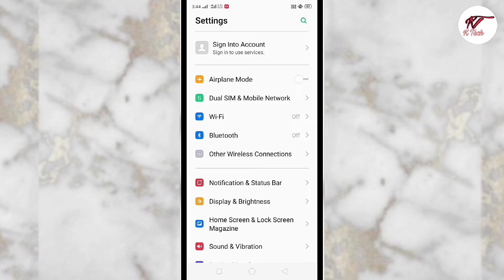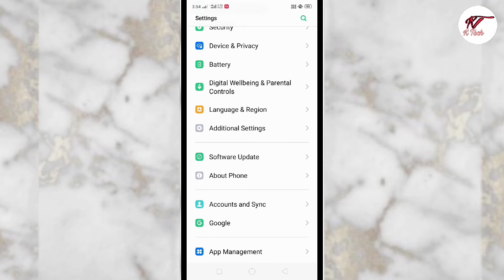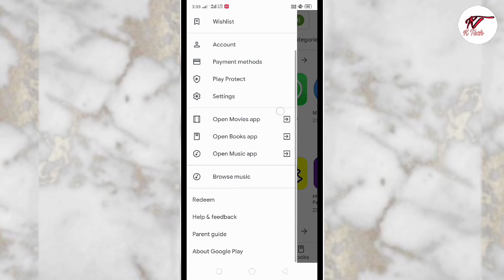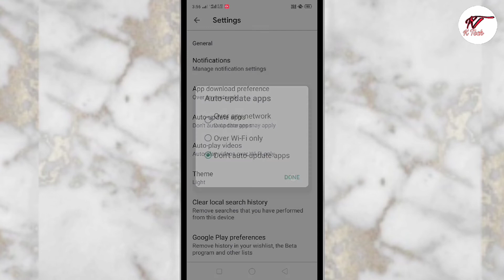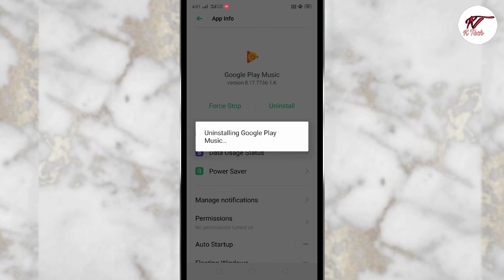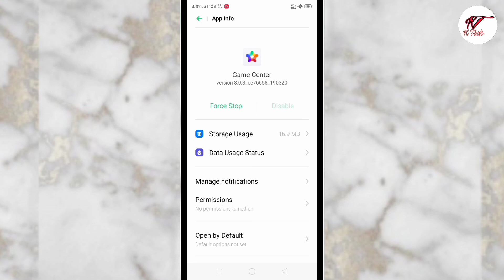How to stop hanging of phone | Phone ko garam hone se kaise bachaye | Hanging problem solved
How to stop hanging of phone |Phone ko garam hone se kaise bachaye | How to stop hanging of mi phone

About video:-
Hello dosto swagat hai aapka Techno Editz channel per aur aaj ke iss video mei ham baat Karne vale hai ki aapna phone hang ho to kya kare